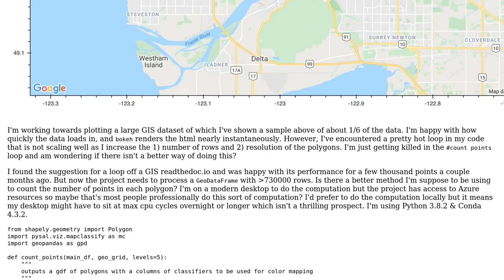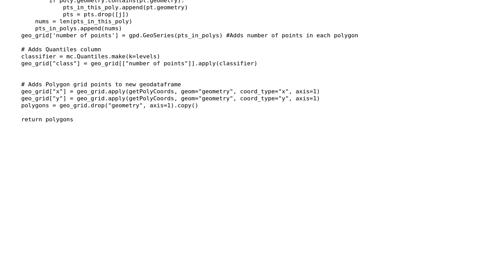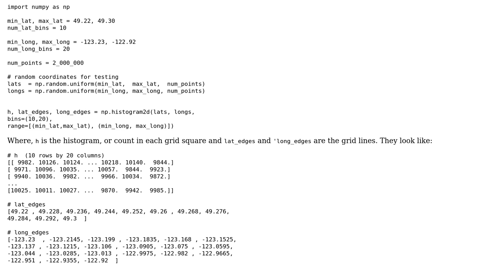Code Review: Advice on taming a slow loop required for visualization of large GIS dataset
With thanks & praise to God, and with thanks to the many people who have made this project possible! You are responsible for your own actions.